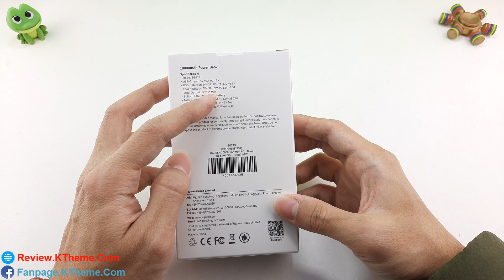Give Away pin sạc dự phòng UGreen cực ngon xịn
- Tham gia Give Away nhận sạc dự phòng UGreen (vào link và kéo xuống dưới xem cách chơi nhé, kết quả ở link đó luôn)

Tặng Sạc dự phòng mini dung lượng 10000mAh hỗ trợ 2 cổng sạc nhanh PD và 3.0 công suất tối đa 18W UGREEN 80749.
Sạc dự phòng mini hỗ trợ 2 cổng sạc USB type C công nghệ PD và 3.0
Công suất tối đa 18W (lưu ý: khi sạc 2 thiết bị cùng lúc tổng công suất tối đa là 15W)
Sạc nhanh gấp 2.5 lần so với sạc thông thường. Ví dụ iPhone 11 có thể được sạc từ 0-50% trong nửa giờ
Ngoài ra pin dự phòng có thể được sạc đầy trong 3.3 giò bằng bộ sạc 18W. Nhiều lựa chọn sạc nhanh FCP, AFC, QC
Dung lượng 10000mAh cung cấp đủ năng lượng gấp 2.4 lần cho iPhone 11
Thiết kế nhỏ gọn, nhẹ giúp bạn mang đi dễ dàng
An toàn: bộ chip thông minh tích hợp sẵn và bảo vệ đa mức độ bảo đảm an toàn cho thiết bị cũng như người sử dụng